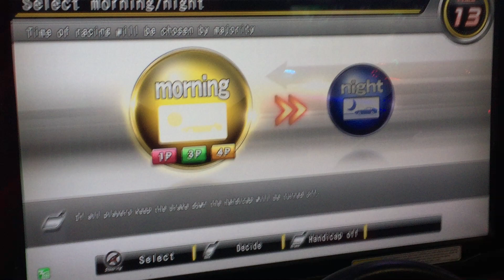WMMT5DX+ Shit Tier Battles! - Fark dat other course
If you want to help, contribute or otherwise donate - please do so here!

Ja ne~
Akuma